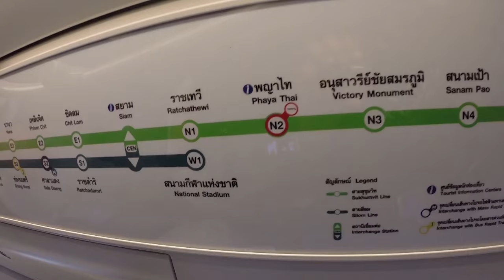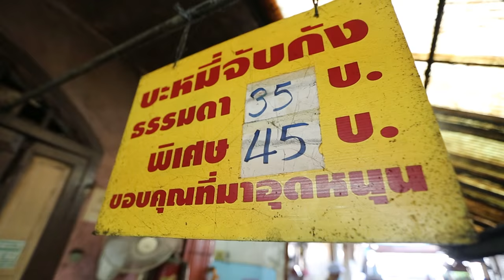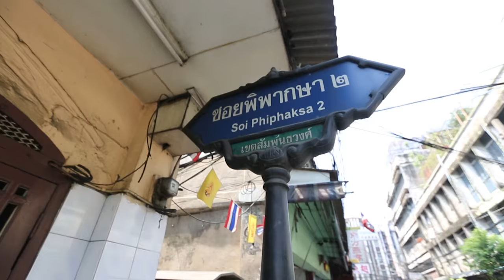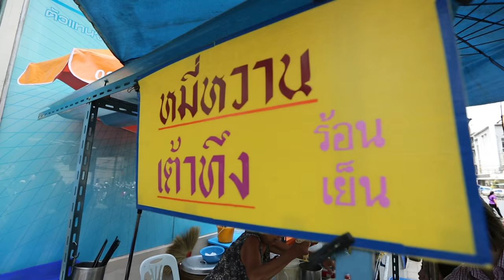อร่อยต้องแชร์ EP. 9 : เยาวราช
รายการอร่อยต้องแชร์ วันนี้เราจะไปตะลุยหาของกินกันที่ย่านเยาวราชมาดูกันว่า ตอนกลางวันแบบนี้ เยาวราชจะมีร้านอร่อยให้เราชิมรึเปล่า